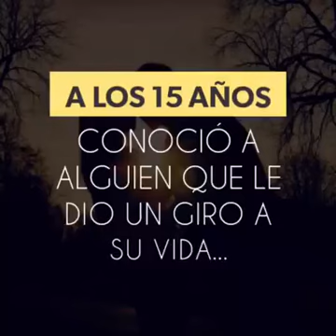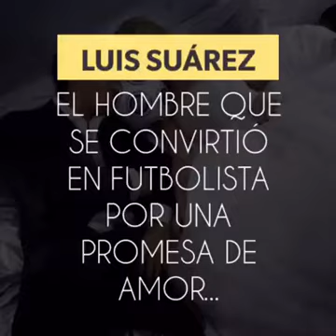La historia de vida de Luis Suárez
El hombre que se convirtió en futbolista por una promesa de amor...